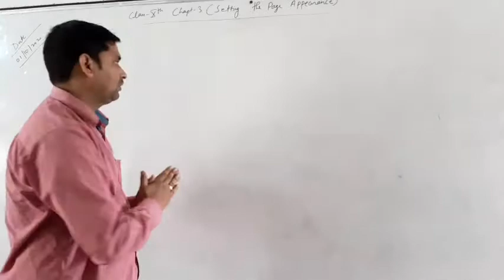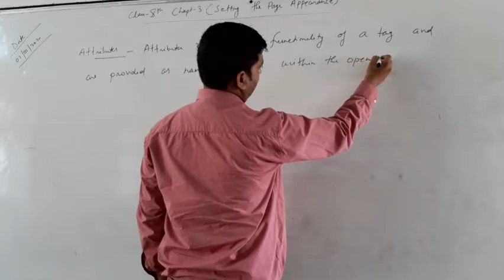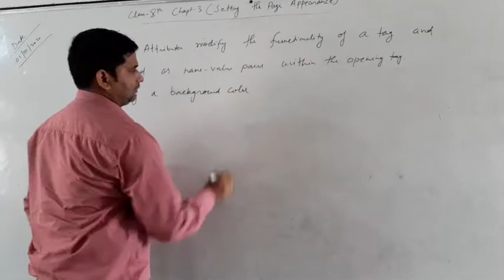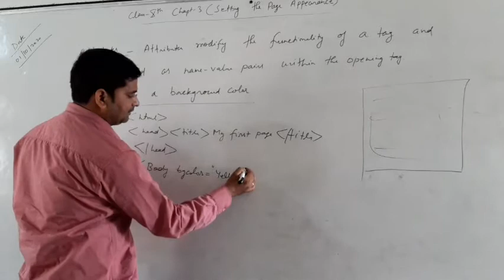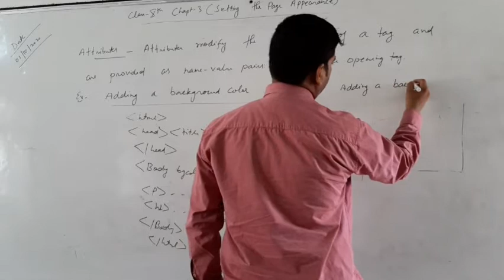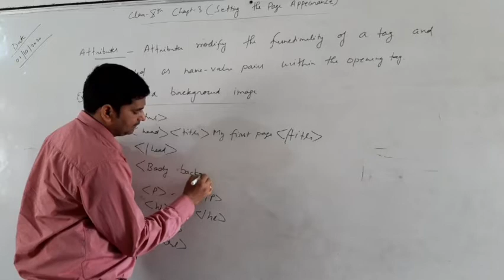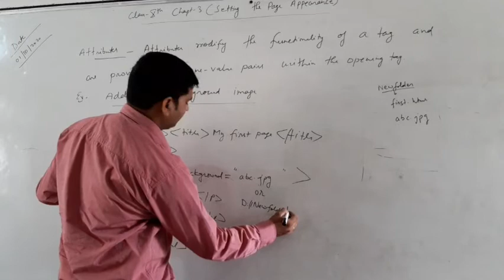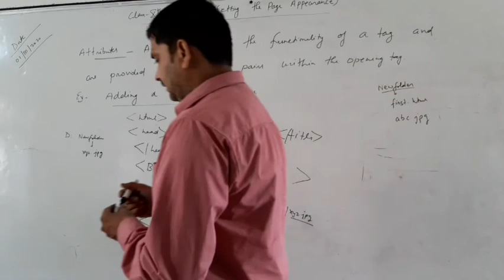Class 10th Computer Application(chapter-3) lecture-1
Adding a background color and image on html page